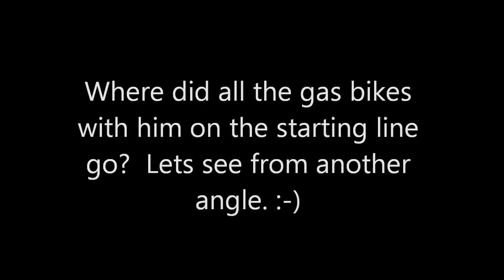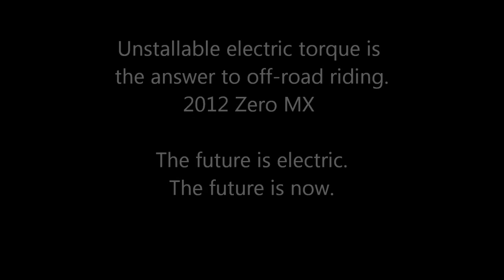Zero MX 2012 racing against open-class gas bikes in the AMA Phantom Harescramble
03/18/12  At Holister Hills GP off-road track in California, Trevor Doniak gave the folks racing in the open-class a taste of what unstallable electric torque does in off-road technical slippery muddy riding.